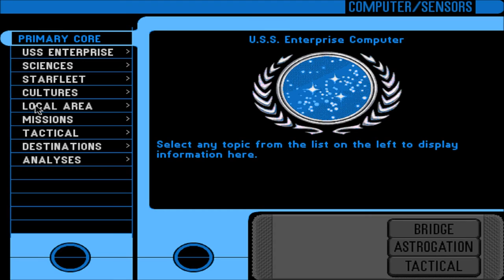Let's Play Star Trek: TNG - A Final Unity (Blind), Part 26: The Search For Unity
(Part 4 of 6) The Enterprise crew looks all over for this damn thing, and gets into plenty of battles while doing so.

Star Trek: The Next Generation - A Final Unity is a property of Spectrum HoloByte, Inc., MicroProse Software, Inc., CBS Corporation, and Viacom, Inc. I do not own any of the rights to this game, nor any of the material within this video. Thank you, and computer! Earl Grey, hot.